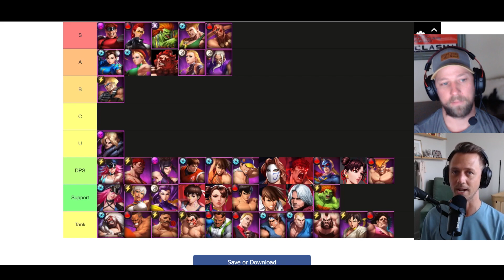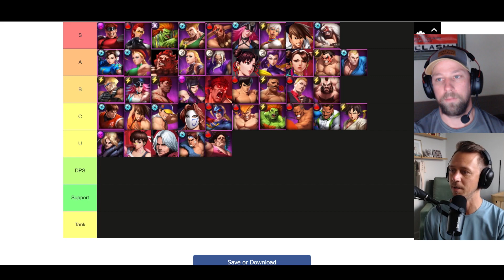Street Fighter Duel - Free to Play Tier List June 2023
Welcome back to Grind Force Gaming! Nova here alongside Grind Force Gaming's DatSkat to bring you a comprehensive, Free to Play Tier list based on comprehensive use, fighter purpose and above all... FIGHTER AVAILABILITY! With all these new updates, events and fighter drops we are consistently seeing the F2P community being neglected and left unsure of how to use their in game resources in regards to drawing the new fighters. Collabs are targeting the big spenders with limited time drops and leaving the rest of us wondering, "Well, what about us?" - Luckily we don't need any of these new fighters to beat the game and we will show you who you should be using in this tier list. Enjoy!

If you are enjoying the videos we share here on Grind Force Gaming please take a moment to SUBSCRIBE to the channel and show your support by commenting and throwing a LIKE on the video. We appreciate your support very much and look forward to sharing more content with you as we develop it.

Cheers,
Nova